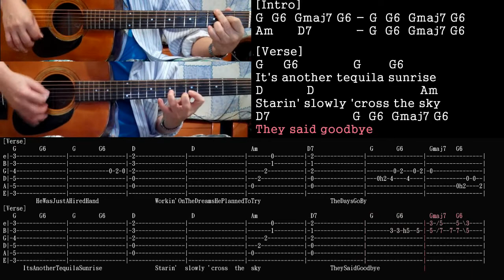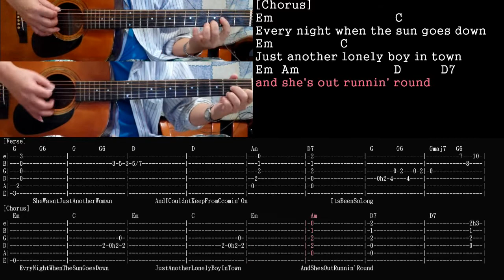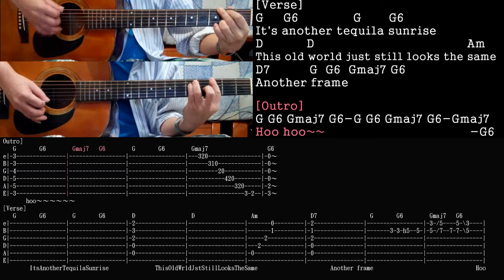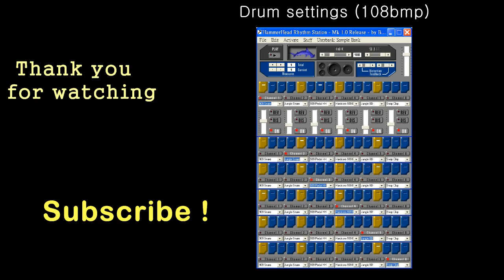Tequila Sunrise Eagles + Lyrics + Guitar Lesson + Chords + Solo + Leads + Haramony + Tab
In memory of Glenn Frey, R.I.P.

Glenn Frey died at 67 on January 18, 2016.
Founding member of The Eagles. Sang on
many famous hits such as New Kid In Town,
Lyin' Eyes, Take It Easy, Tequila Sunrise, ...
and took 6 Grammy Awards with the band.

Glenn Frey RIP 1948 – 2016
Your music will live on forever

Lyrics:
[Intro]
G  G6  Gmaj7 G6 - G  G6  Gmaj7 G6
Am     D7       - G  G6  Gmaj7 G6

[Verse]
G    G6      G       G6
It's another tequila sunrise
D       D                 Am
Starin' slowly 'cross the sky
D7            G  G6  Gmaj7 G6
They said goodbye

He was just a hired hand
D              D                 Am
Workin' on the dreams planned to try
The days go by

[Chorus]
Em                   C
Every night when the sun goes down
Em           C
Just another lonely boy in town
Em  Am                D     D7
and she's out runnin' round

[Verse]
She wasn't just another woman
D              D                Am
And I couldn't keep from comin' on

Oh, and it's a hollow feelin'
D             D               Am
When it comes down to dealin' friends

[Solo]
G G6 G G6 - D D Am D7 - G G6 Gmaj7 G6

[Chorus]
Am           D
Take another shot of courage

Bm             E                 Am B7
Wonder why the right words never come
             Em      A
You just get numb

[Verse]
D                   D               Am
This old world just still looks the same
Another frame

[Outro]                        (Gmaj7)
G G6 Gmaj7 G6 - G G6 Gmaj7 G6 - G6
Hoo hoo～～